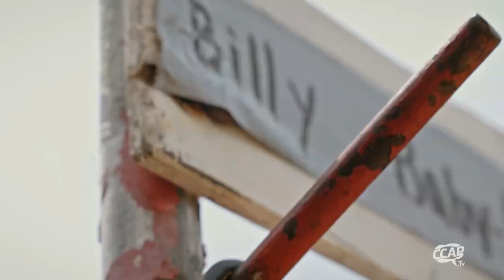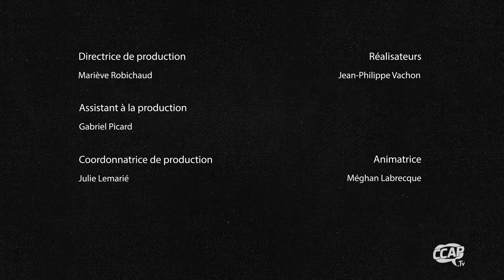Excursions Jacques-Cartier | Qu'est-ce qu'on fait ?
Cap sur Tewkesbury, où les Excursions Jacques-Cartier proposent aux visiteurs une expérience grandeur nature alliant équitation, rafting et camping. Grâce à une formule de « hors piste », les cavaliers peuvent profiter de la nature sans se suivre à la queue. Les rapides de classe 3 et 4 sont accessibles aux expérimentés comme aux débutants, et ce dans un décor grandiose.

❓ Le saviez-vous ?